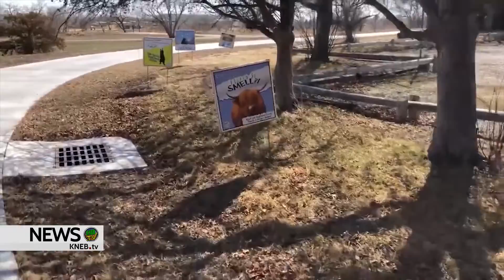Riverside Discovery Center Welcomes Pathway Walkers